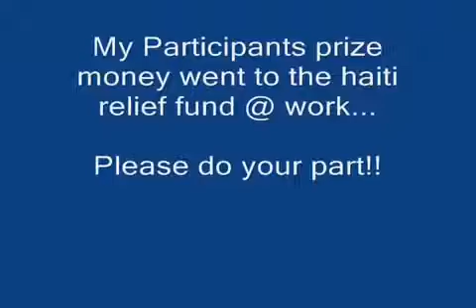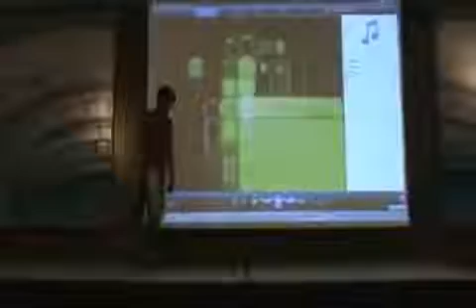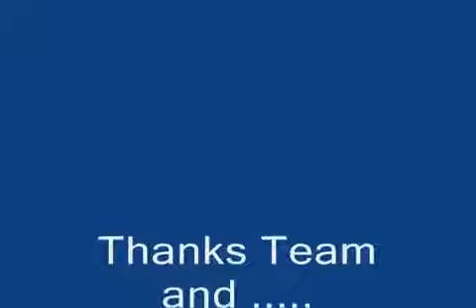Give Life to every talent you have NOW